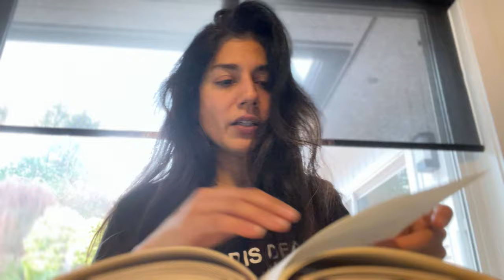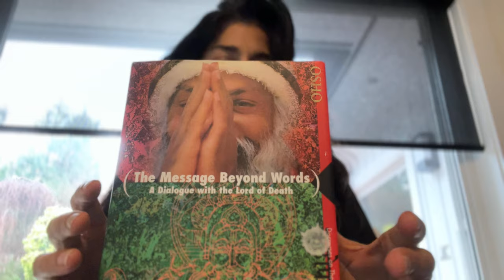GOD IS DEAD….OR IS MAN DEAD ?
Unless you dissolve the old self, the self given to you, not at birth but by others and society, you will never know thy self. You will be wearing masks after masks, for different people for different reasons. You are one face with them and another with another. Let go of all the versions of whom you were told to be and be your true authentic being. Live dangerously, live free, live from the hara the center of your core.